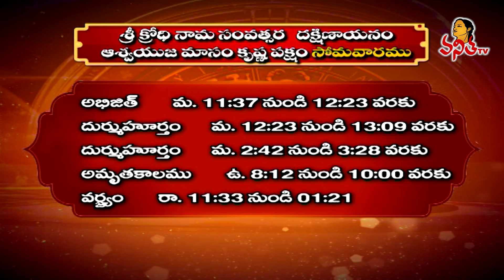నేటి పంచాంగం | Telugu Panchangam | 28-10-2024 | Dhina Phalalu | Dr Edupuganti Padmaja Rani